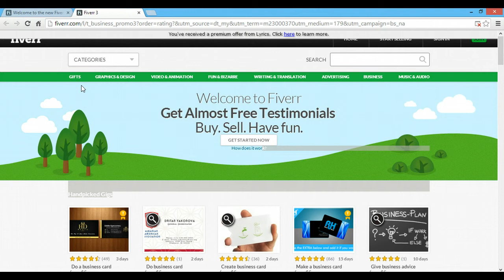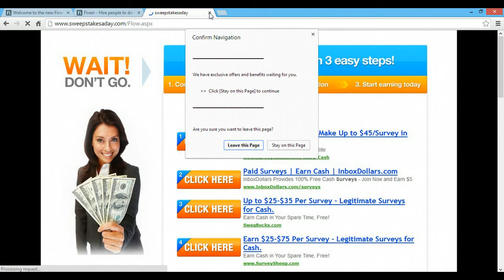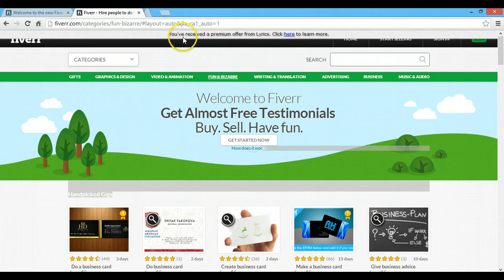Fiverr - Buy and Sell for $5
Fiverr.com is where you can buy and sell services starting at $5.  You may not know where to begin but there is someone out on the web that is willing to give you their time and a quality product for 5 dollars.  You can also begin selling your product or service!